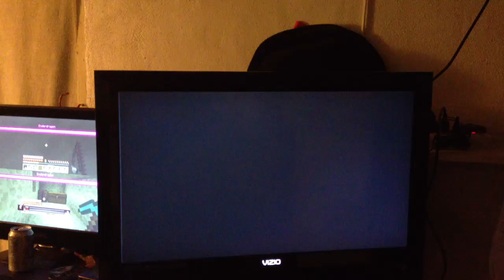Marcus playing grand theft auto